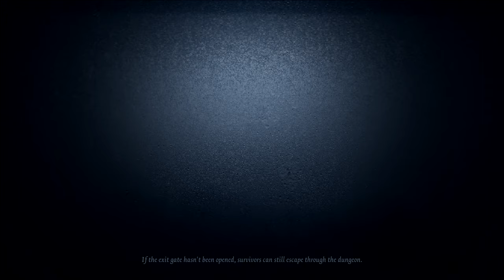Life of a lucky decoder .. "Prisoner" gameplay #16 | Identity V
When you dont see the hunter until the very end